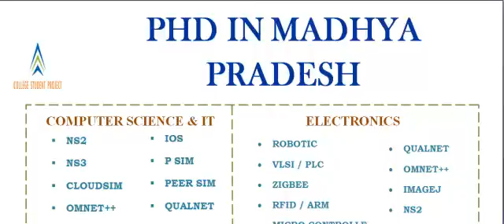PHD IN MADHYA PRADESH